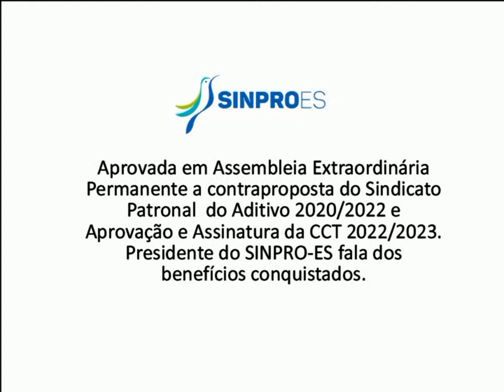SINPRO/ES INFORMA: APROVADA A CONTRAPROPOSTA DO SINDICATO PATRONAL CCT 2021/2022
Aprovada em Assembleia Extraordinária Permanente a contraproposta do Sindicato Patronal  do Aditivo 2020/2022 e  Aprovação e Assinatura da CCT 2022/2023. Presidente do SINPRO-ES fala dos benefícios conquistados.